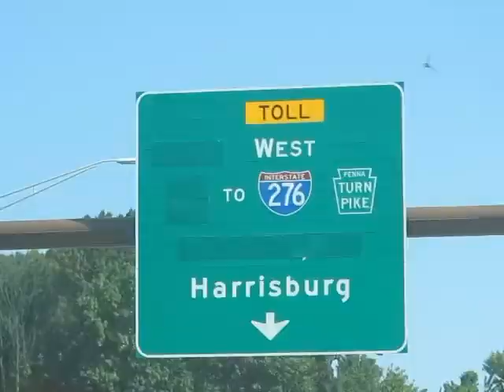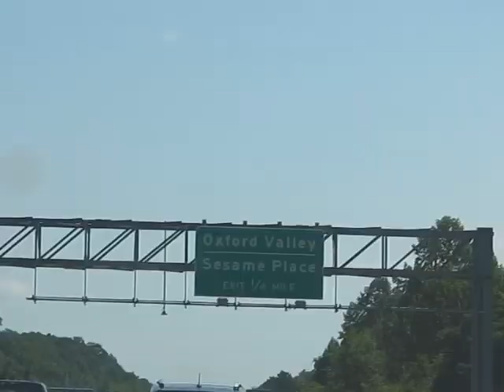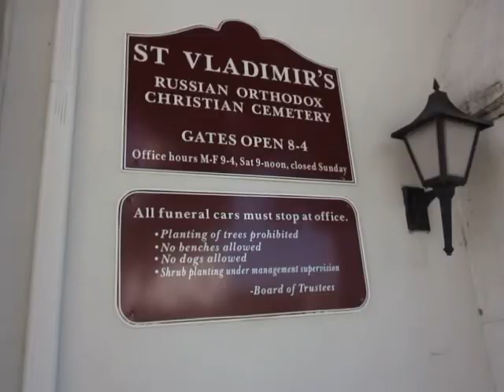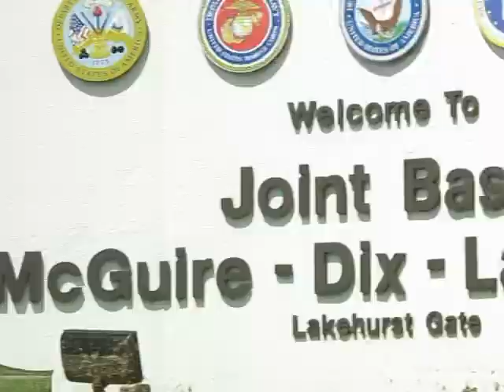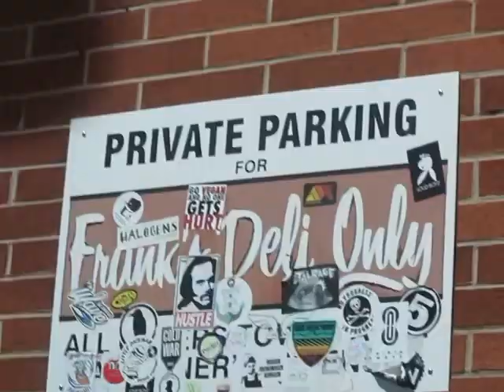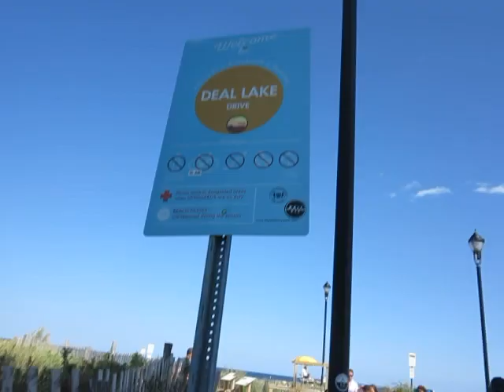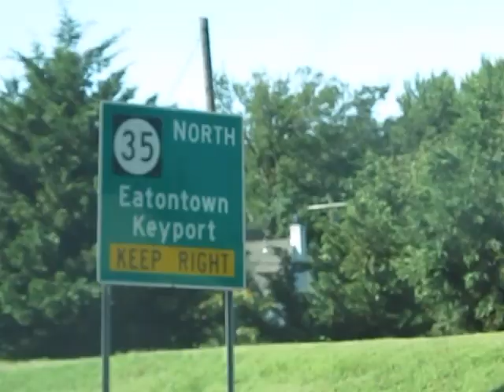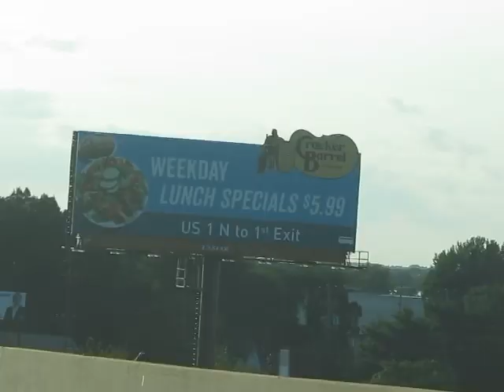Drive to Frank's Deli, Asbury Park, NJ 2018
Just after a snowstorm in January 2015, Anthony Bourdain filmed at Frank's Deli in Asbury Park for CNN during a tour of Jersey Shore eateries.
The famed chef and and TV food-show host spent time chatting with customers at the counter of the iconic Main Street diner and posed for a photo with owner Joe Maggio and his wife, Mary, along with singer Southside Johnny Lyons.

That picture still sits on the counter at Frank’s Deli, which Maggio’s father opened in 1960.

“I didn’t realize Anthony was that tall,” Maggio said, looking at the photograph, as you can see in the video above. Maggio recalled the visit fondly on Friday, as news reports broke that Bourdain had died at the age of 61, in an apparent suicide.
 “The guy goes all over the world sampling food from different places and then he came to Frank’s.”

That day, Bourdain enjoyed a lunch of a sub sandwich with provolone, salami, boiled ham, capicola and pepperoni, with a special add on of hot peppers. A few months later when the segment aired Maggio said he went over to a relative's house so the whole family could watch it together.

On Friday, Maggio said he was saddened by Bourdain’s death.
“I was shocked, you figured it was a heart attack, or a fall and accident or something. You don’t think a guy like that would commit suicide. You figure he’s got everything in the world but nobody knows what goes on in people’s lives,” Maggio said.